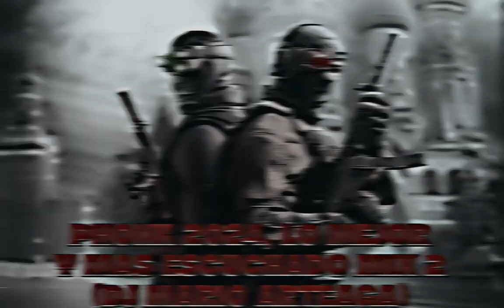PHONK 2024, LO MEJOR Y MAS ESCUCHADO MIX #2 | DJ MARIO ARTEAGA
ESTOY DE REGRESOO Y CON UN NUEVO MIX, EL SEGUNDO MIX DE PHONK, PARA LOS AMANTES DE ESTE TIPO DE MUSICA, SI LES GUSTA NO OLVIDEN SUSCRIBIRSE AL CANAL Y DEJAR SU LIKE

DISFRUTENLO Y GRACIAS POR ESCUCHAR EL MIX 😎❤️